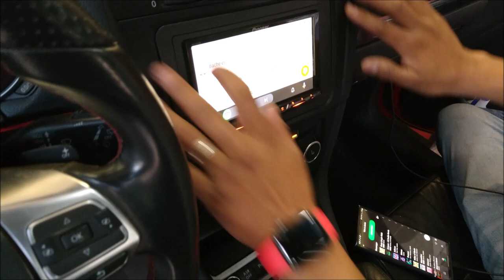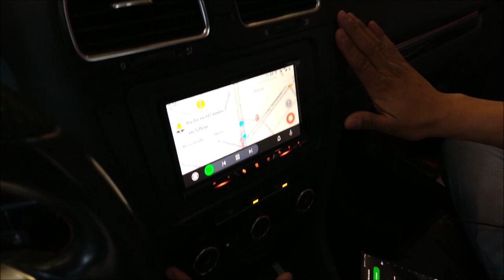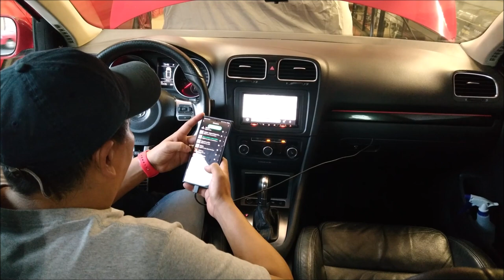VW Golf Sport Wagen con gran CALIDAD DE SONIDO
Se trata de un VW Golf Sport Wagen Varian 2010 con trabajo de instalación y fabricación del Taller Doctor Sound México, ubicado en la ciudad de Puebla.